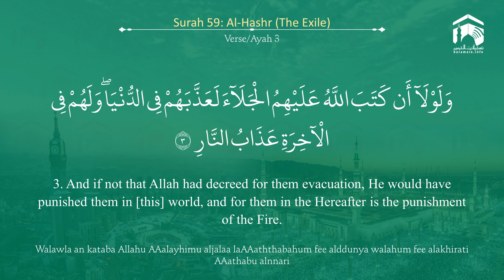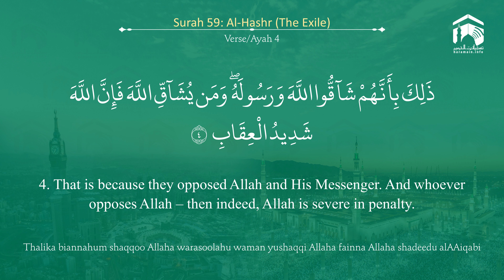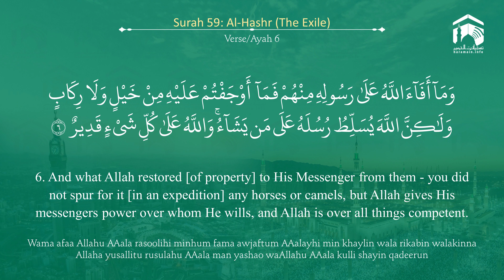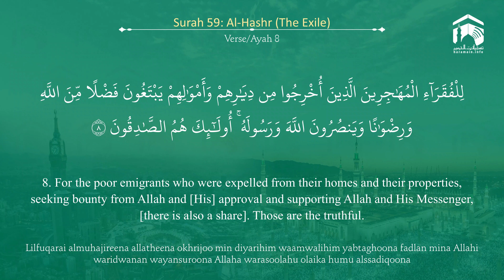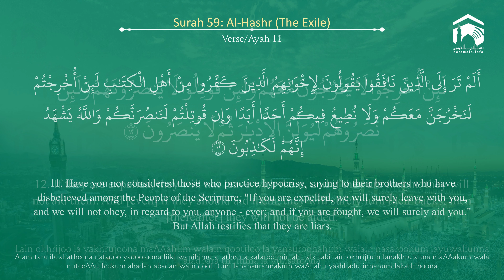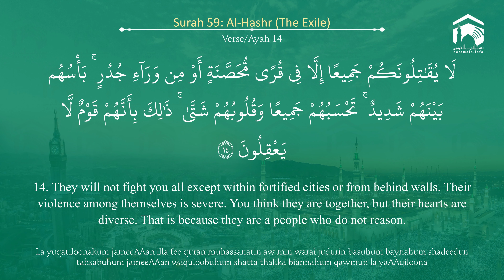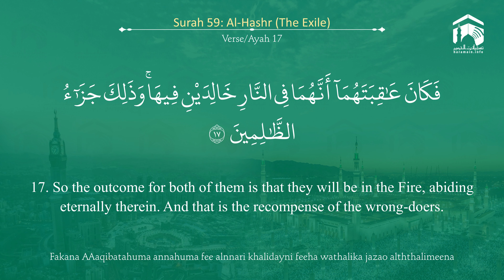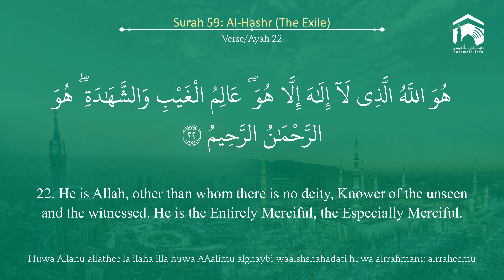Quran 59 Surah Al Hashr سورة الحشر Sheikh Mohammad Ayub - With English Translation